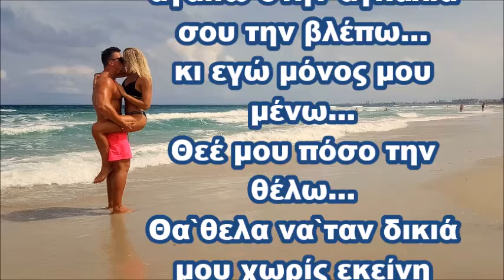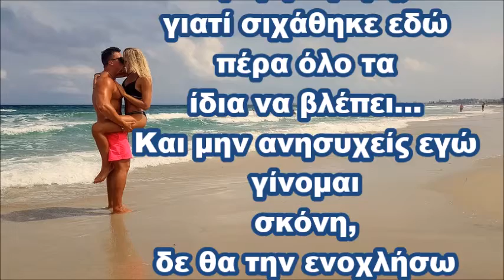SANJURO & ONIRAMA ~ ΝΑ ΤΗΝ ΠΡΟΣΕΧΕΙΣ { stixoi }